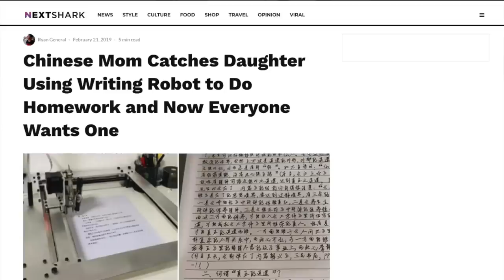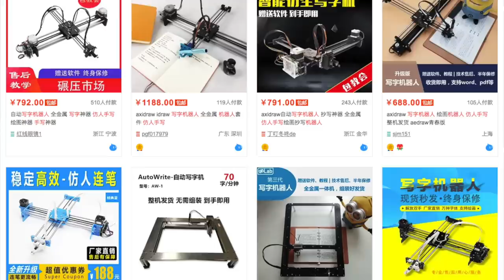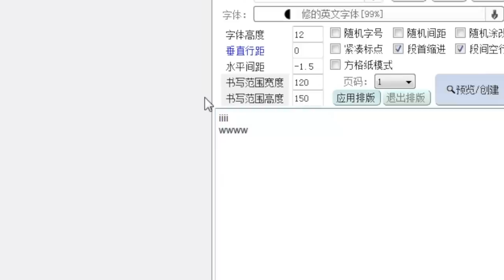Secret Chinese Homework Cheating Machine!😲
A story that's been running on local TV and newspapers- I check out the hardware!